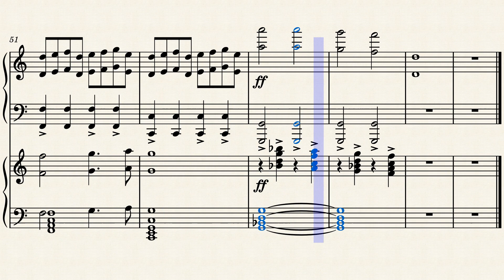"The Majestic Tale of Mr Cool" by Murray Gold (Musescore)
11 years ago, Amy Pond had to choose between her time travel life with the Eleventh Doctor and her Earth life with Rory Williams.

This track is played when the Doctor is running away from the Eknodine. We hear "The Majestic Tale", Eleven's uneven half theme, then Elevens even Theme.